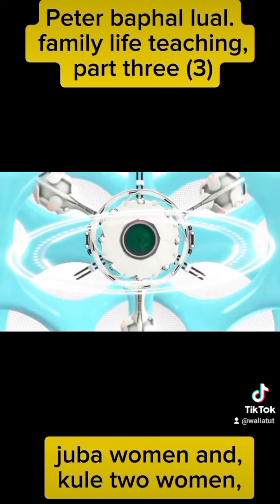May 30, 2024